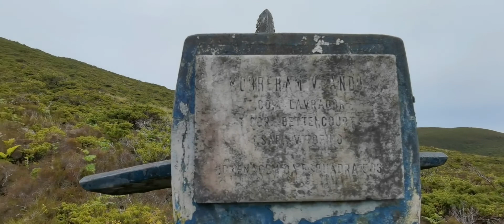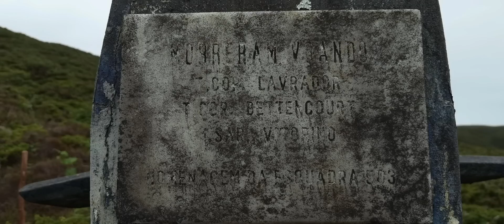Ilha Terceira Açores. 05-06-22 trilho avião.